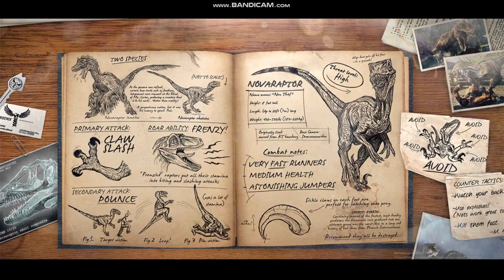Primal Carnage Extinction Gameplay Full Part 2, collections Drop Free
Primal Carnage Extinction Gameplay Full
Game Primal Carnage Extinction game human team friends Full
Games Team, Dinosaurs And Human
Drop Free collections